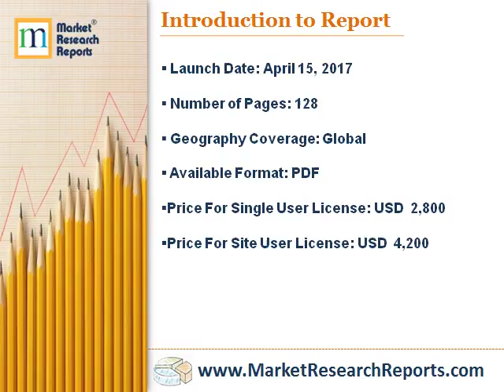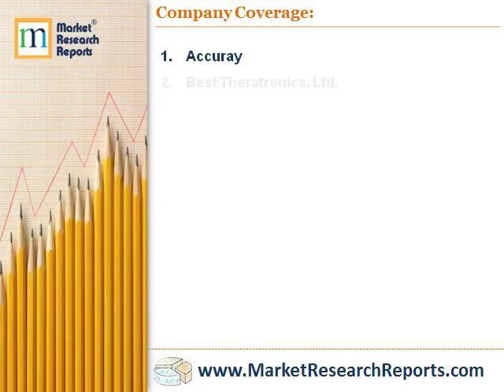Global Robotic Radiosurgery Systems Market 2016-2025 by Product, Radiation Source and Region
Market Research Reports, Inc. has announced the addition of “Global Robotic Radiosurgery Systems Market 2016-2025 by Product, Radiation Source and Region” research report to their offering.